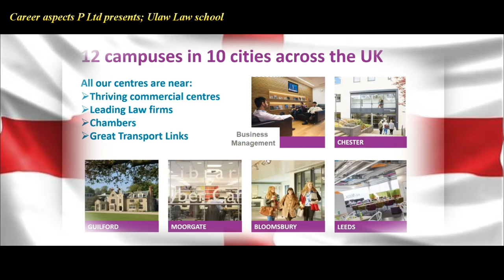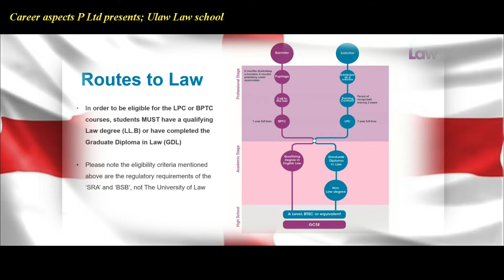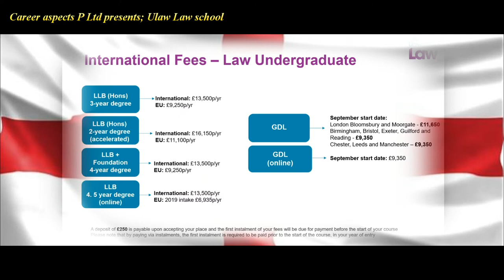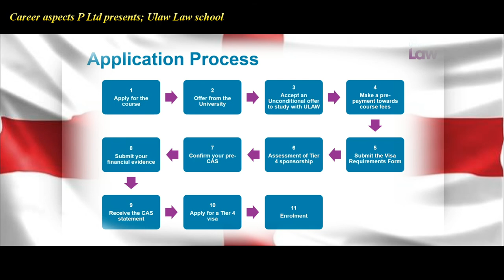University of law - International education consultants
Check out more information on our website and try out our helpful tools.